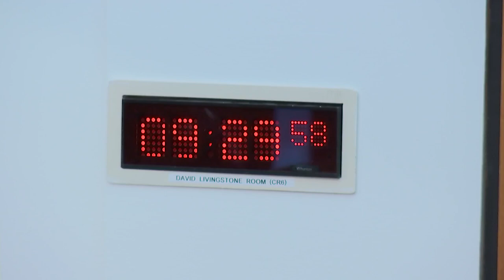Local Government, Housing and Planning Committee - 31 January 2023